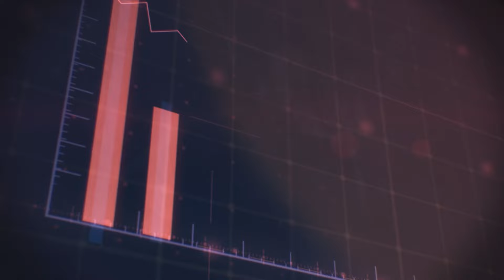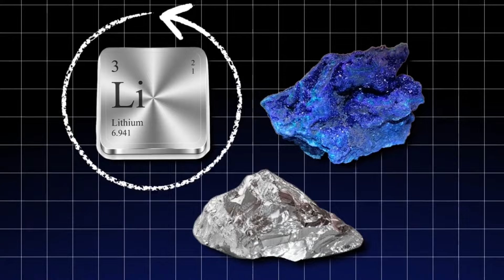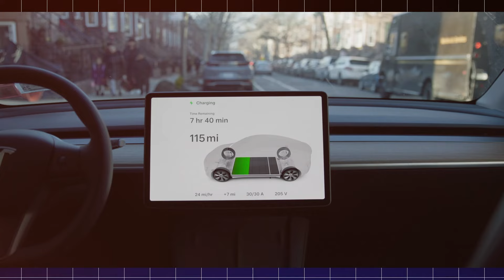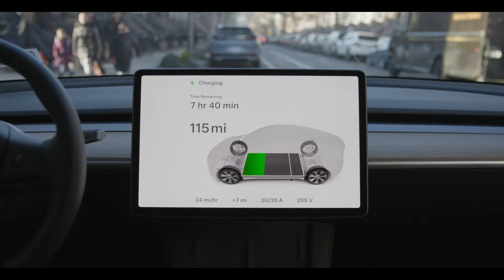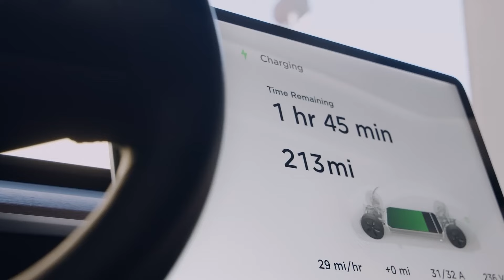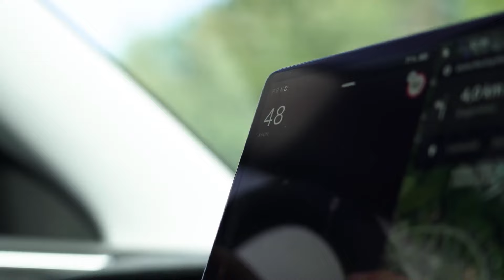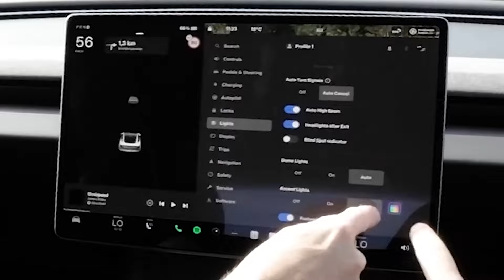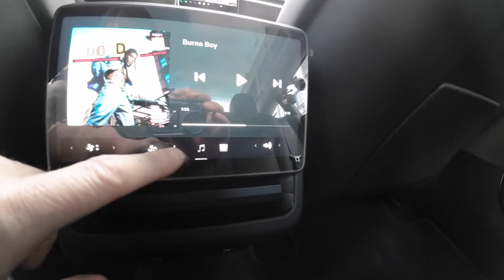EVs Are Getting BANNED EVERYWHERE Because of These SHOCKING Reasons!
Electric vehicles were supposed to be the answer to one of humanity’s greatest challenges: climate change. Promoted as clean, efficient, and revolutionary, EVs became the symbol of a brighter, greener future. But recently, they’ve hit an unexpected roadblock. Across the globe, governments, industries, and even some consumers are starting to push back. In a twist few could have predicted, EVs are now facing bans and restrictions in unexpected places.
🌐 We provide the latest updates and newest trend in the car industry
🛻The latest car reveals from the likes of toyota, ford, gm, jeep, dodge, ram and more